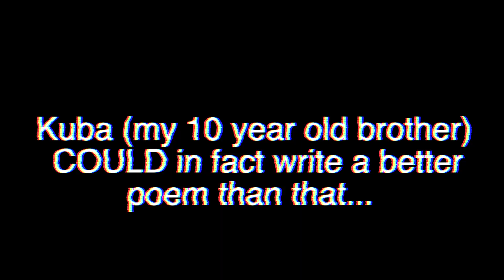Why Gabbie Hanna's Poetry Made Me Cry...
What was your favorite poem? 🔥

If you make it this far, drop your 'don't be lotion' in the comments to let me know you a real one 😜